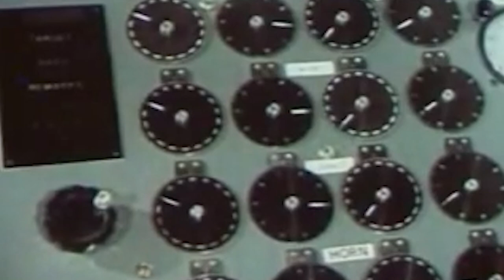KM - Propulsion [music video]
Track 2
Album - Orion (2019)

Footage credits NASA | ALMA | Prelinger